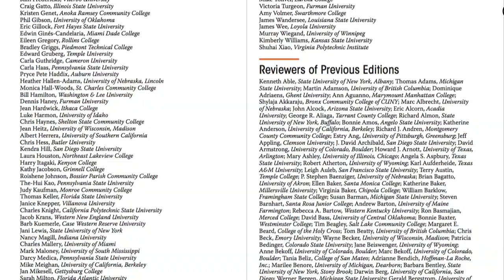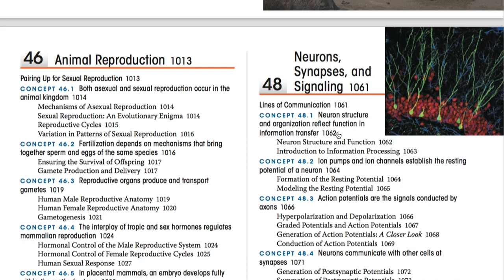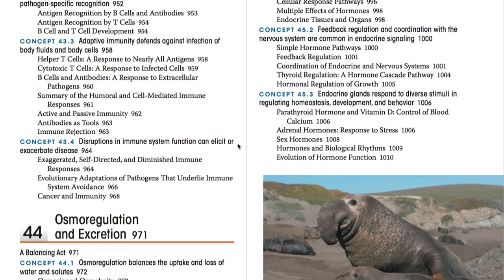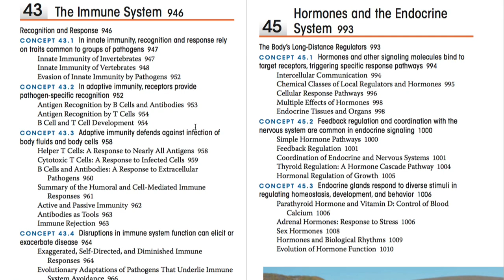BI000 Biology 강좌 소개